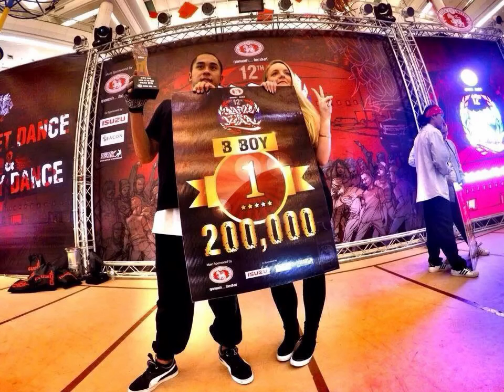Memories shared with MTG